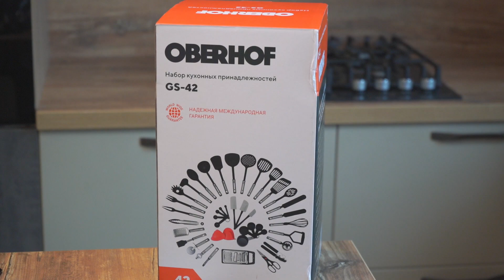Набор кухонных принадлежностей OBERHOF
Мне понравилось то, что в нем есть абсолютно все предметы, необходимые для использования на кухне. Их 42! С помощью приспособлений, входящих в набор, можно готовить любые блюда, пользоваться антипригарной посудой, духовкой, микроволновкой, плитой и другой техникой.

Предметы точно не расплавятся, я уже это проверила! Материал выдерживает температуру до 210℃. Я уже приготовила блинчики, используя новый половник, испекла и порезала пиццу, а маленькая лопатка оказалась очень кстати для выравнивания поверхности заготовки ржаной буханки.

Рукоятки предметов надежно закреплены на корпусе и изготовлены  из нержавеющей стали, которая не поддается коррозии, механическим повреждениям и выглядит идеально как минимум в течение 10 лет. Есть отверстия, за которые можно аккуратно расположить их рейлинге.

Набор кухонных принадлежностей также изготовлен из экологически чистых материалов, которые не содержат токсинов, флатов и прочих вредных веществ, способных нанести непоправимый урон здоровью пользователей и состоянию окружающей среды